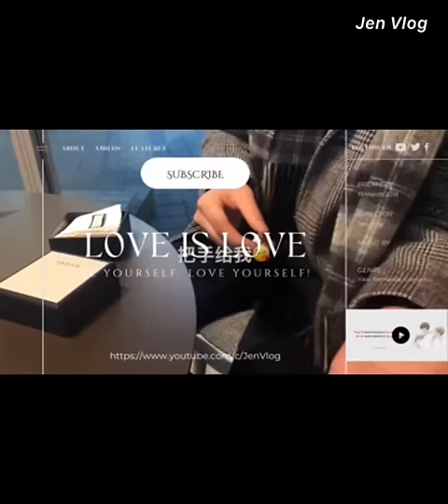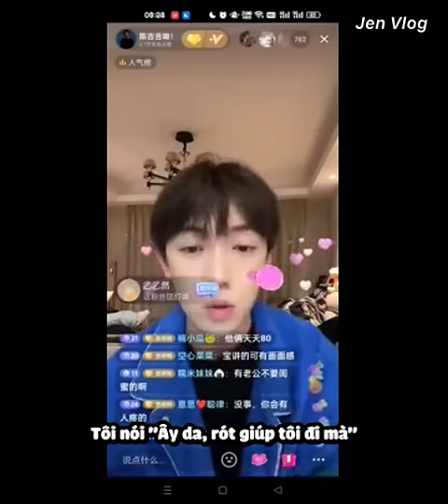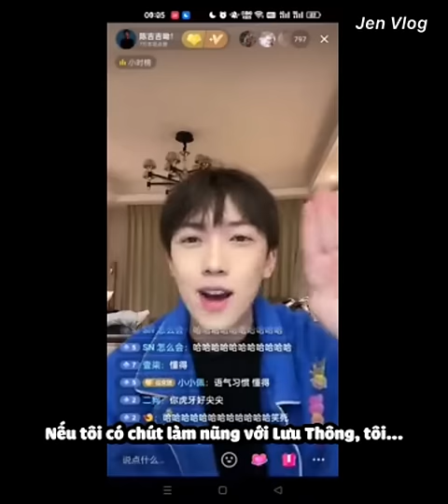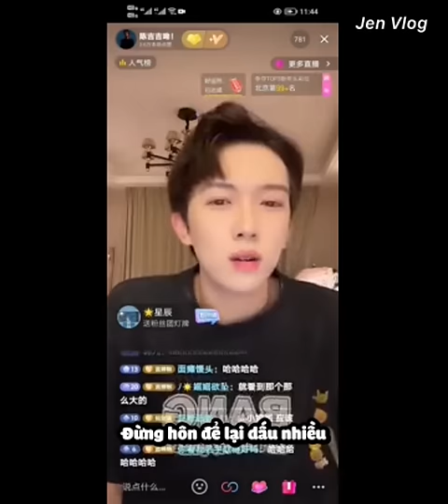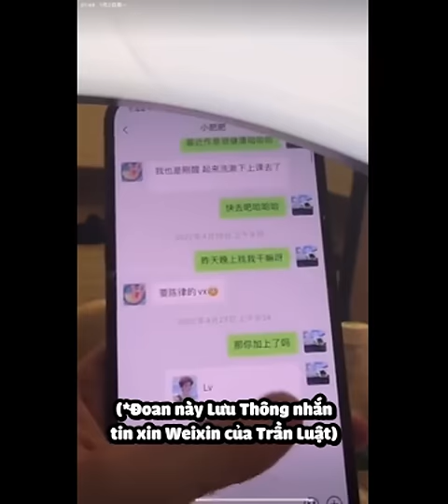[Engsub/BL] Liu Cong loves to give Chen Lv a hickey on the neck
Chen Lv/ Trần Luật: @Clv陈律

Jen Vlog